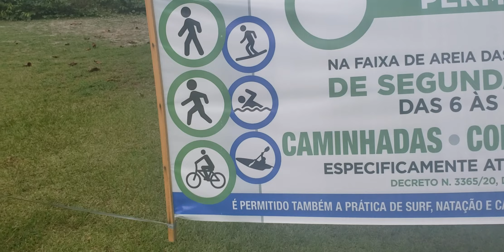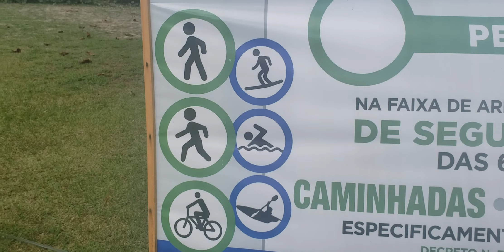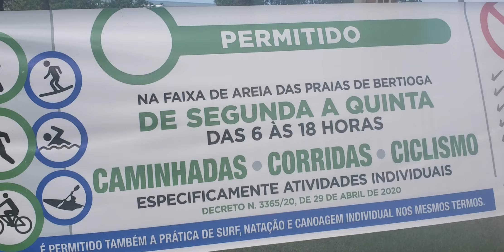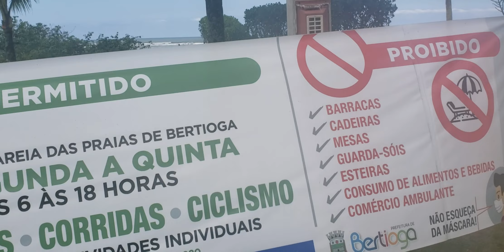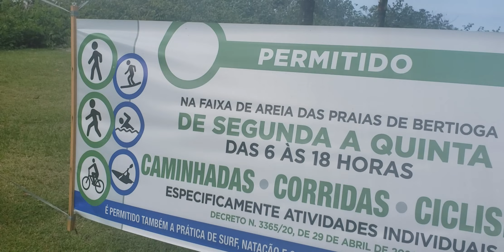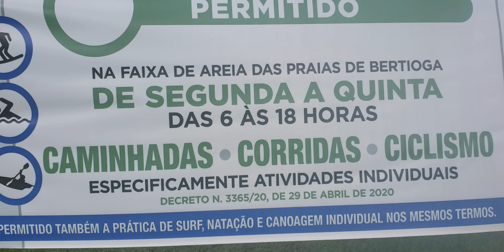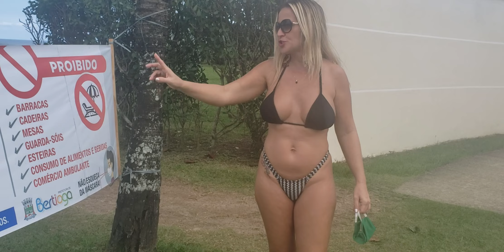Loira praiana oficial mostrando as lindas praias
Loira praiana oficial mostrando as lindas praias q temos aqui no litoral de São Paulo Cidade  de Bertioga